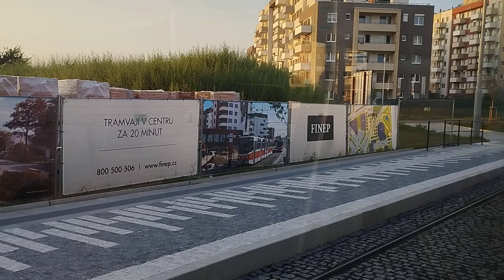TRAMVAJE PRAHA . Holyně..Sidl. Barrandov. 8/2022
projetí zmíněné trasy v 9.měsici roku  2022